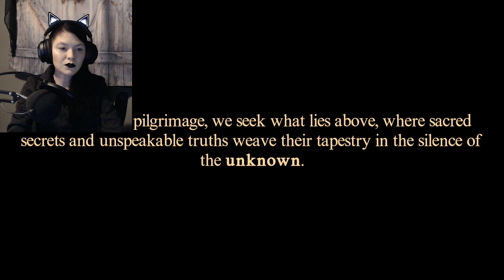Frightening, Terrifying, and Eery - Closing Doors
In This Episode, we enter an elevator traveling to god knows where, and to god knows who.

Question of the Day - If an incredibly dark figure appeared outside your elevator would you let them in?